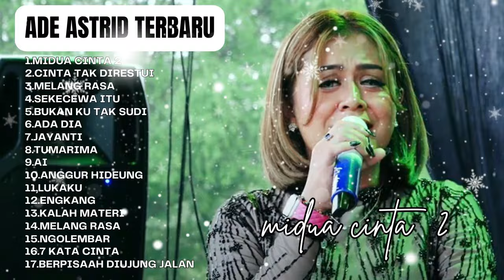Midua Cinta 2 - Sebotol Minuman - Ade Astrid Full Album Terbaik - Kumpulan Bajidoran Sunda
NOTE

CHANNEL INI TIDAK DI MONETISASI, VIDEO INI HANYA UNTUK HIBURAN AGAR LEBIH DAPAT DI NIKMATI MUSIK NUSANTARA.